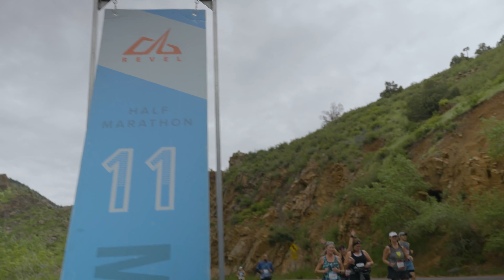2023 REVEL Rockies Half Marathon: Kerry Raibley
Kerry Raibley in the 2023 REVEL Rockies Half Marathon.